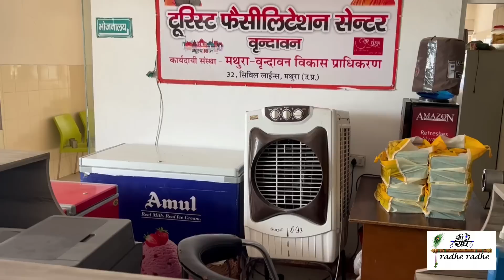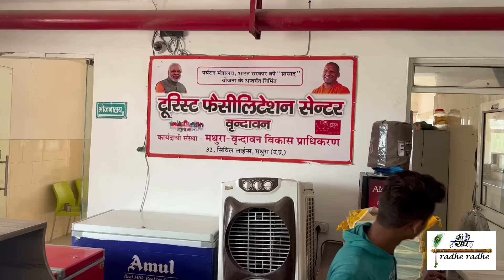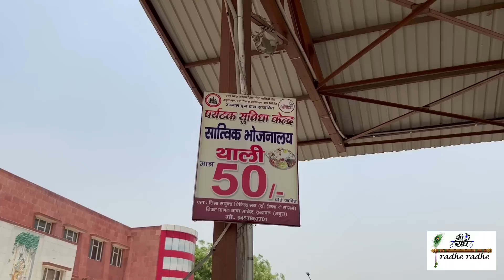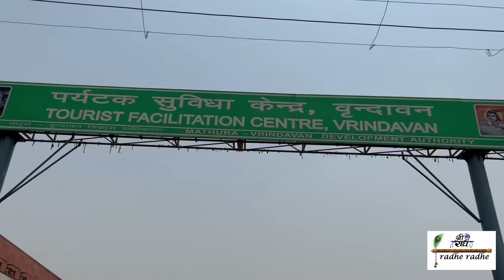Ep.3 || मथुरा-वृंदावन में सबसे सस्ता रहना और खाना | मात्र ₹50 से शुरू| Tourist Facilitation Centre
In this video we are going to show you one such place of Mathura Vrindavan. Which is the cheapest to live and eat.

Address:-HM5M+R93, Yamuna Expressway Link Rd, Kailash Nagar, Vrindavan, U.P. 281121

THINGS I USE WHILE TRAVELING
# Action Camera Gopro Hero 9
# My Mobile I Phone 13 Pro Max
# Canon 3000D
# Moza Mini S Gimbal
# JBL (CSLM20B) Mic
# Mobilife Bluetooth Selfie Stick

delhi to mathura by yamuna expressway
yamuna expressway mathura cut
yamuna expressway mathura toll
yamuna expressway mathura to vrindavan
mathura tourist places,
mathura tourism,
मथुरा टूरिस्ट प्लेस,
mathura tour,
raman reti,
janam bhumi mathura photos,
janam bhumi mathura mandir,
prem mandir image,
वृन्दावन टूरिस्ट प्लेस,
vrindavan sightseeing,
vrindavan sightseeing bus,
 mathura vrindavan sightseeing.,
agra mathura vrindavan sightseeing,
top sights vrindavan,
mathura tour images,
mathura tour in hindi,
vrindavan tourist,
vrindavan tourist places name list,
vrindavan tourist places,
vrindavan temple distance,
vrindavan temple list in hindi,
vrindavan temple mathura,
vrindavan temple timings,
vrindavan temple name,
vrindavan temple open or not,
vrindavan banke bihari darshan
timings,
vrindavan bankey bihari temple,
vrindavan banke bihari mandir
timing,
mathura vrindavan ki holi video,
mathura vrindavan holi video,
vrindavan holi 2022 video,
vrindavan holi status video
download,
vrindavan holi video song,
vrindavan holi video,
in hindi,
mathura vrindavan tour itinerary,
krishna janam bhumi mandir,
krishna janam bhumi history in hindi,
krishna įanam bhumi case,
krishna janam bhumi masjid,
krishna janam bhumi timing,
krishna janam bhumi,
Shri Krishna Janmasthan Temple Mathura,
govardhan parikrama distance,
govardhan puja,
mathura vrindavan holi package,
mathura vrindavan holi 2022 date,
vrindavan cheap dharamshala,
vrindavan cheap ashram,
vrindavan top tourist places,
vrindavan top 10 places to visit,
vrindavan top hotels,
vrindavan top mandir,
vrindavan top places to visit,
vrindavan top 10 mandir,
vrindavan top temple,
mathura top restaurants,
mathura top hospital,
mathura top colleges,
mathura top hotels,
mathura top 10 school list,
mathura top temple,
mathura top places to visit,
mathura top 10 places,
barsana tourism,
barsana to delhi bus,
Vrindavan free ashram,
Mathura vrindavan temple opening timing,
Mathura vrindavan budget tour packages,